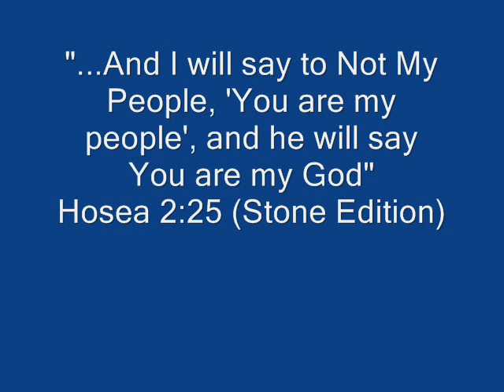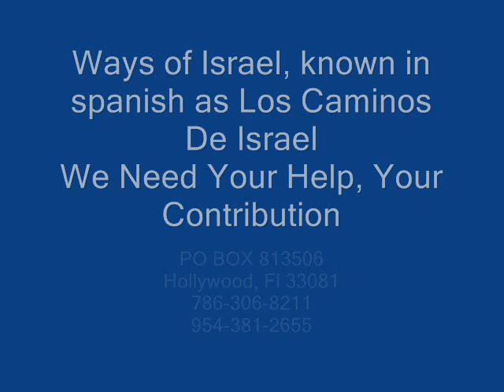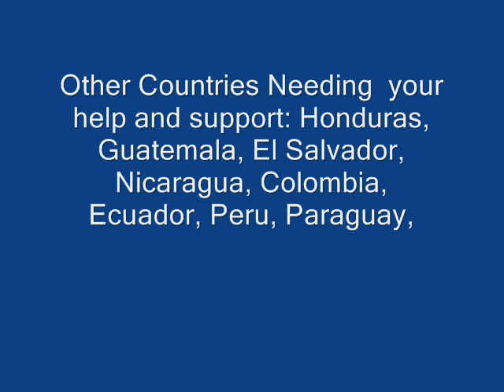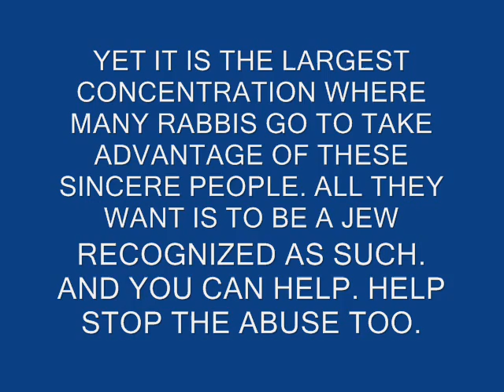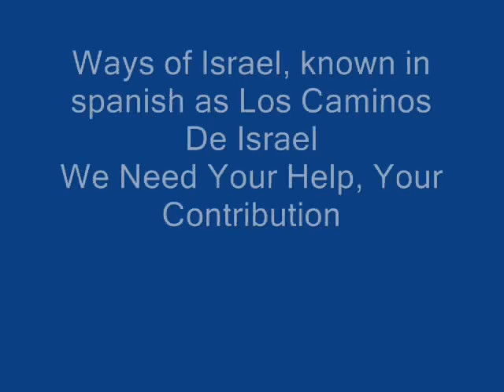WAYS OF ISRAEL NEEDS YOUR HELP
$5000.00 to help 25, $2000.00 to help 10, $1000.00 to help 5,